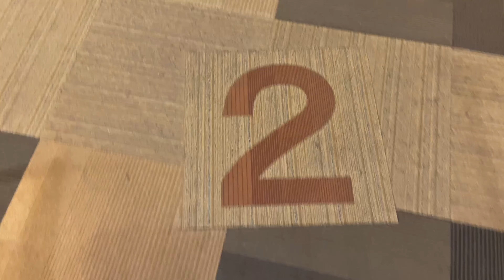【Japanese Escalator】イオンモール大高・オレンジコート・三菱エスカレーター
イオンモール大高・オレンジコートの
三菱(MITSUBISHI)エスカレーターに乗りました！